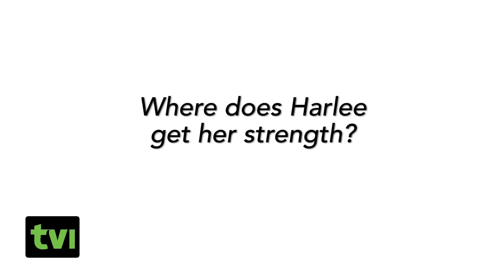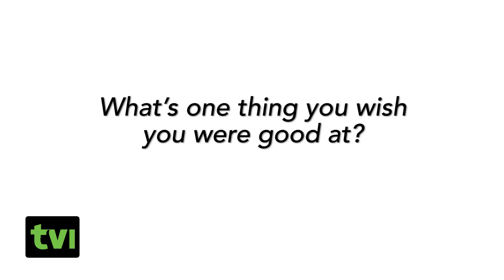Jennifer Lopez Talks Shades of Blue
Shades of Blue star Jennifer Lopez talks about her new show, the biggest misconception about her and her motto for 2016.